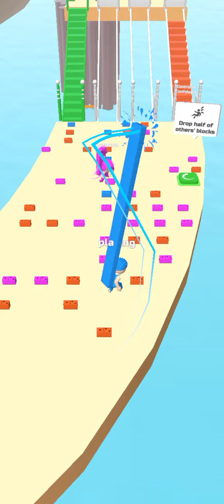Bridge Race new 2022 @ level 634 to 641 please🙏🙏 watch the video level of 640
It was very easy to play game to play watch till the end for twisted video it very.